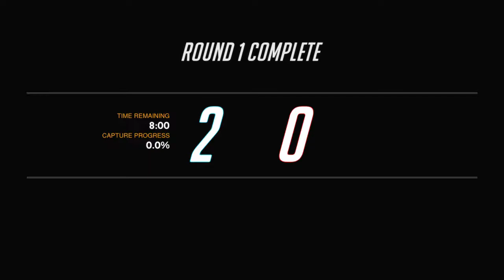How to be the BryRat lesson 1